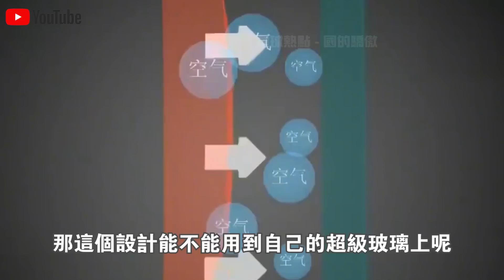中國吉林牛人發明“超級玻璃”，數噸TNT近距離爆照完好無損！美國3000萬購買專利被直接拒絕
1.10萬人捕撈，年產魚5000萬斤！中國“最大鹹水湖”禁漁10年，才过去2年，湖里的魚就發生了驚人變化？
2.載重50公斤配雷達，一小時作業320畝！大疆最新農業無人機表現驚人！美日德農場主們開心壞了？
3.日產最新“固態電池”上市！充電10分鐘，續航1000km，還永不爆炸？正面挑戰“麒麟電池”，誰會贏？
4.南海第一城！“美濟”28年來首次曝光！外媒驚呼：中國竟在這裡藏了11艘航母！
5.中國第一大糧倉一夜變“荒地”？辛苦開墾60年的東北良田遭“拋棄”，20年後首次吃現狀曝光！
6.中國治沙又有新成果！塔克拉瑪干沙漠成世界糧倉！袁隆平接班人，用5000畝沙漠水稻，解決兩大世界難題！
7.美記者實地探訪“羅布泊”，被眼前一幕驚呆了！荒了60年的死亡之海奇蹟“復活”？水從哪裡來的？
8.百公里60元，速度比汽車快一倍，永不墜毀！中國首創民用“旋翼機”上市！美國笑了：不就是“三蹦子”嗎？
9.極度危險的運輸！75米長“風葉”途徑200個急轉彎，運上4500米高山？中國“特種運輸車”上演不可思議一幕！
10.滿載70噸，百公里“零能耗”，還越跑電約多！中國最新“純電動卡車”，每輛每年能省60萬！德國急著上門求合作？

👇👇👇本期節目內容包括👇👇👇
🔥0:00 新聞速覽
🔥1:30 毅然投身玻璃製造
🔥5:24 "超級玻璃"問世